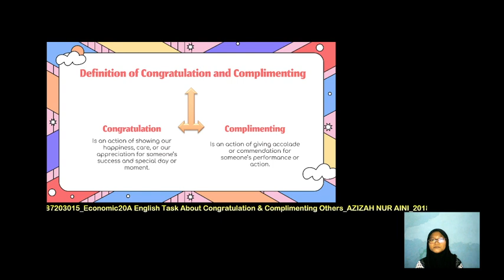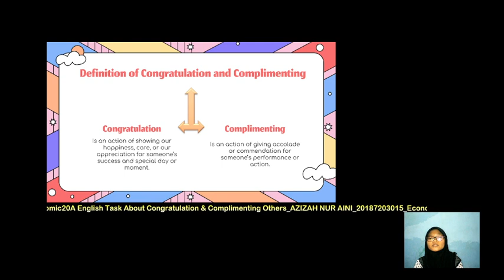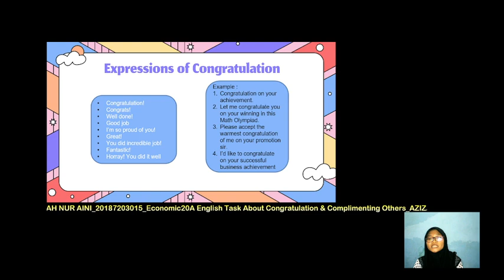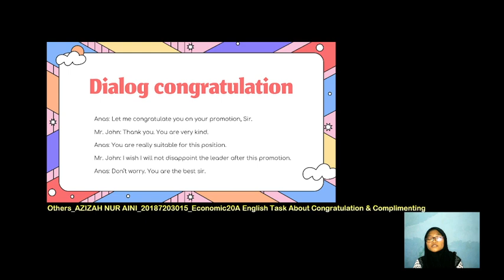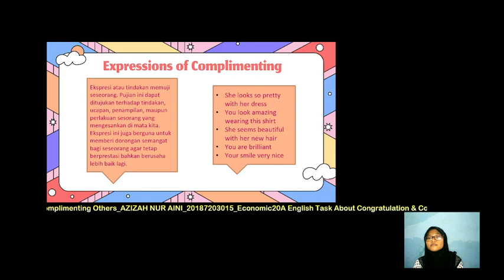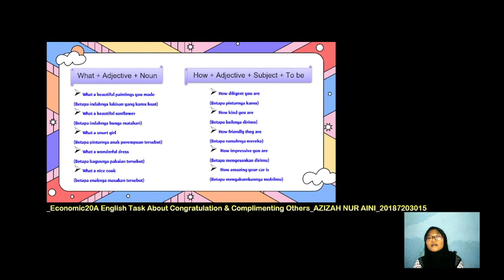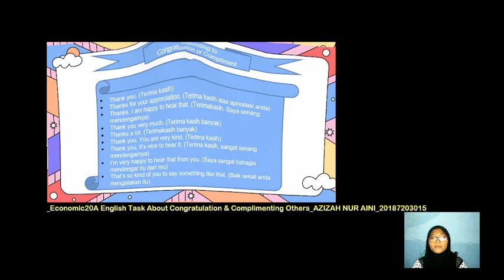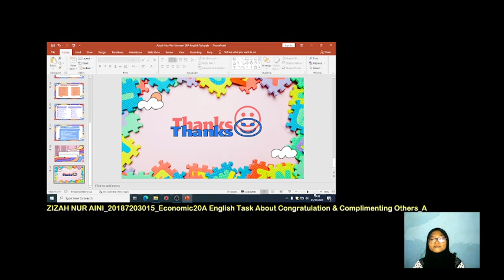CONGRATULATION & COMPLIMENTING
Assalamualaikum wr.wb
Nama : Azizah Nur Aini
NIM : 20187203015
Pendidikan Ekonomi 20A
English Task about congratulation and complimenting